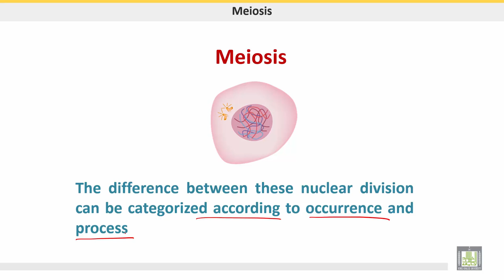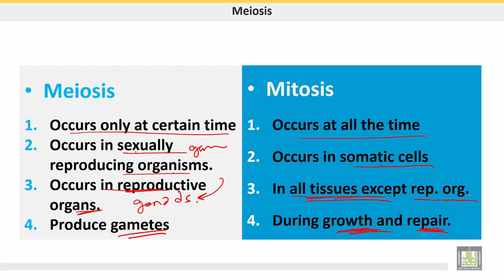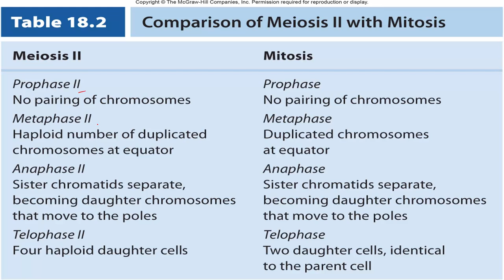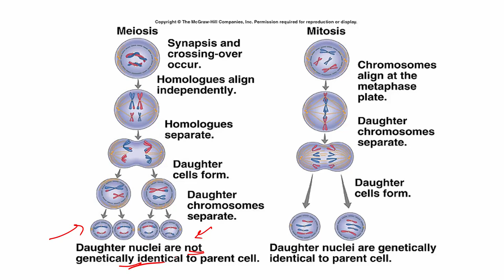علم الحيوان Zoology | الوحدة 5 | Differences between Mitosis and Meiosis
الدرس 10 : Differences between Mitosis and Meiosis
1- Occurrence
2- Process -Steps